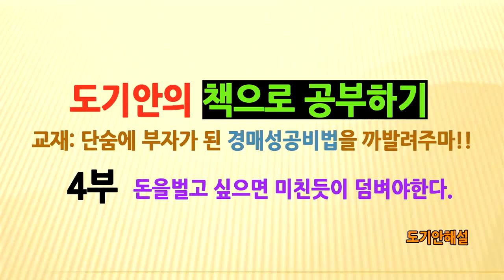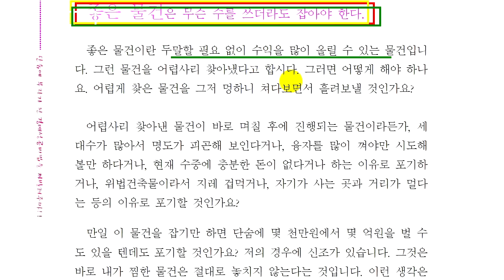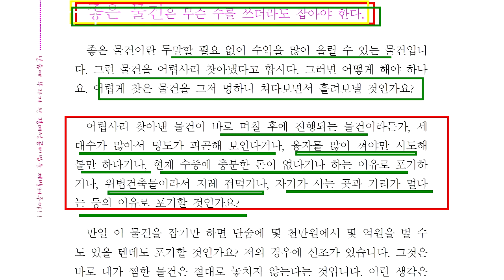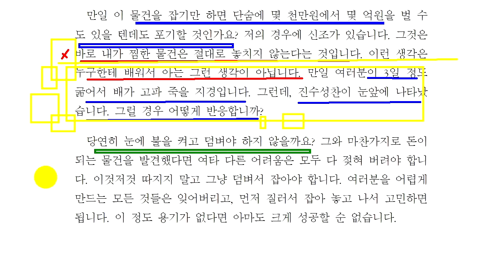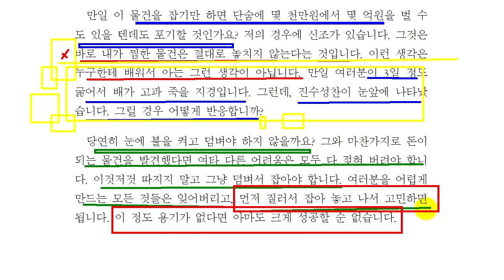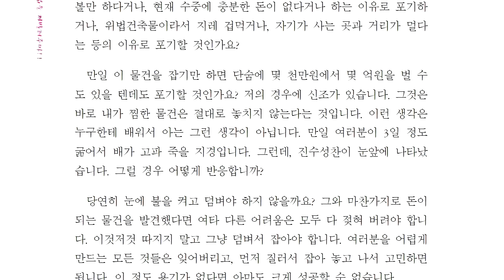[법원경매] 경매성공핵심충고4-좋은물건은 보면 눈에 불을 켜고 잡아야 한다. #4 (무료경매)(직장인)(공매)(재테크)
길가다 땅에 만원짜리가 있다면 바로 줍죠!
절대 망설이지 않습니다.
경매도 마찬가지입니다. 돈이 되는것을 알고 바로시작할줄 알아야합니다.

1) 대한공경매사협회 - 법원경매 전문교육기관 - kobid.co.kr
2) 킹왕짱옥션 - 법원경매공매정보 검색사이트 - kwz.co.kr
3) 투데이내일 - 대한공경매사협회 뉴스미디어 - todaynto.com
4) 행오버조스 - 미국1위 숙취음료.피로회복샷 - hangoverjoes.co.kr
5) 도씨네커피 - 협회가 본사에서 운영하는 커피숍